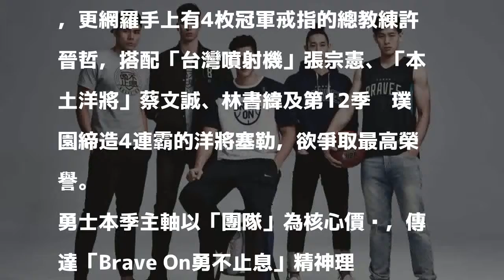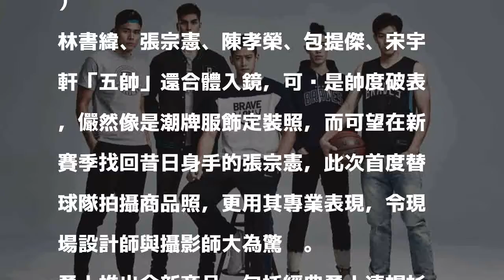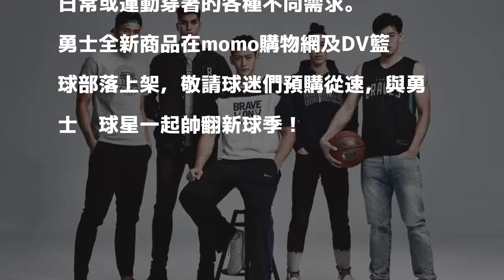SBL》全新球隊商品今日開賣 富邦勇士要讓球迷又美又帥一整季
張宗憲、包提傑、陳孝榮、林書緯、宋宇軒穿著富邦勇士隊新商品。（球團提供）

發表評論評論如下。